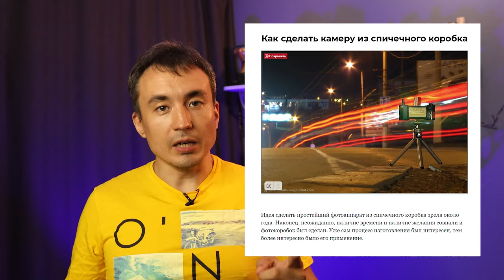Как выбрать первый фотоаппарат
Делюсь личным опытом как выбрать первый фотоаппарат. Это не подробный гайд, а несколько советов которые снимут с вас опасения, что вы выберете не ту камеру
00:00 - Вступление
01:12 - Совет 01
01:38 - Совет 02
02:24 - Совет 03
03:26 - Итог